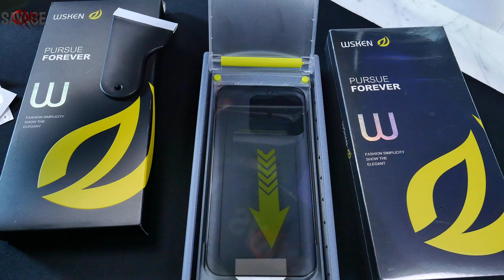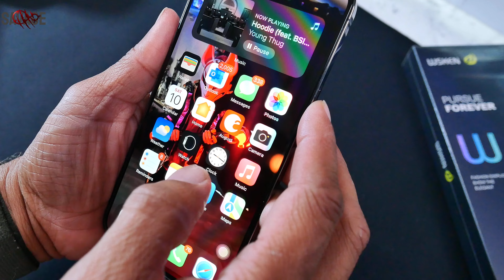WSKEN Screen Protector | iPhone and Samsung Phones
Does the WSKEN screen protectors live of to the hype?
Let's dive into the video and  see the results.
Magtame Screen Protectors at Magtame or Amazon

Amazon Shop